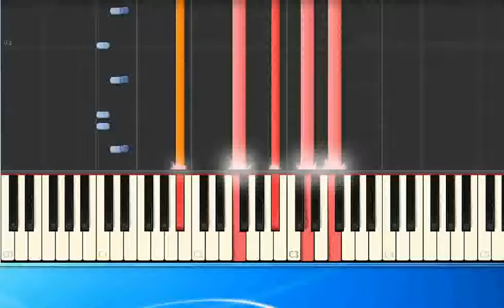Andrew Gold Never let her slip away pr [Synthesia/midi]